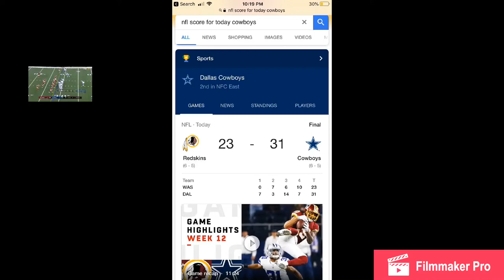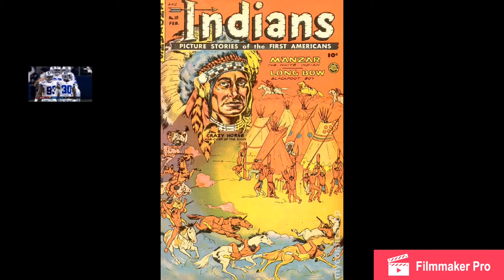Indigenous Realist Analyzing The Misnomers Cowboy And Indian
First part of 3 part series exposing the fictional characters of Cowboys and Indians.